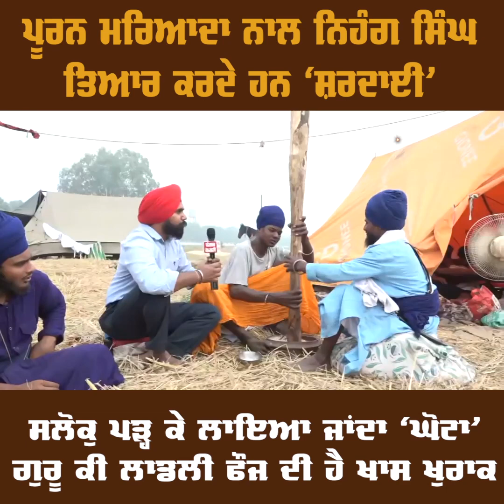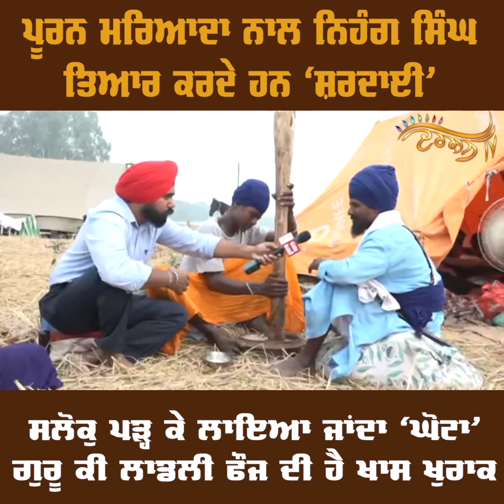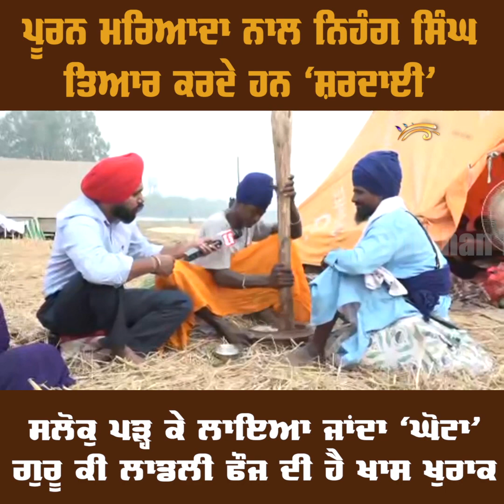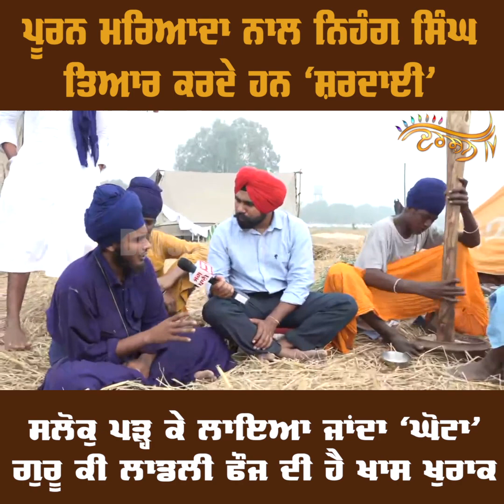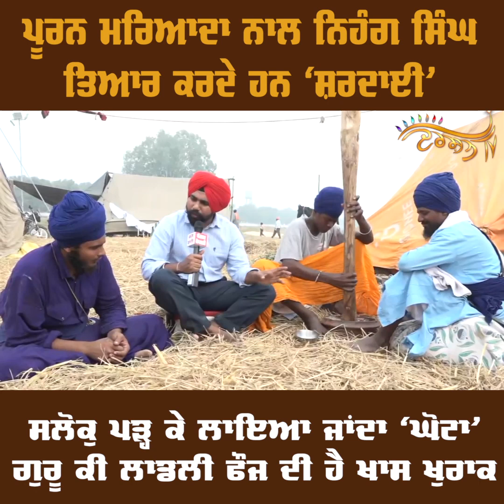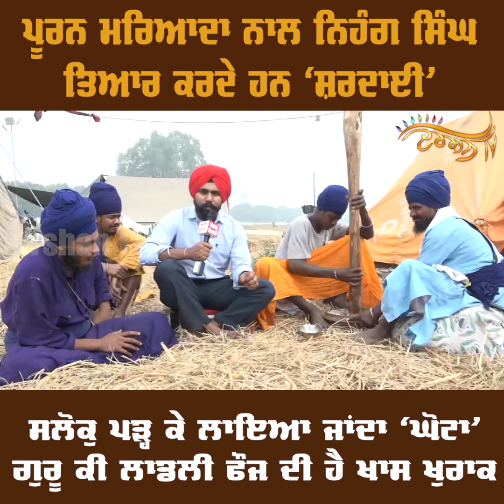Nihang ਸਿੰਘਾਂ ਦੀ ਖੁਰਾਕ ‘ਘੋਟਾ’, ਵੇਖੋ ਸਿੰਘ ਕਿਹੜਾ ਸਲੋਕੁ ਪੜ੍ਹਕੇ ਤਿਆਰ ਕਰਦੇ ‘ਸ਼ਰਦਾਈ’